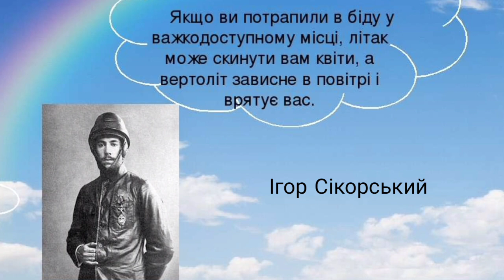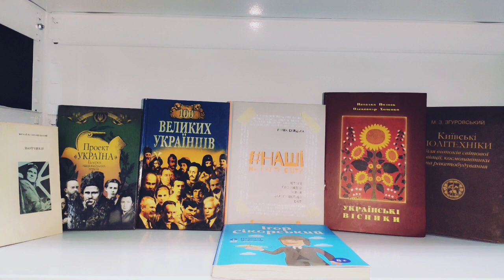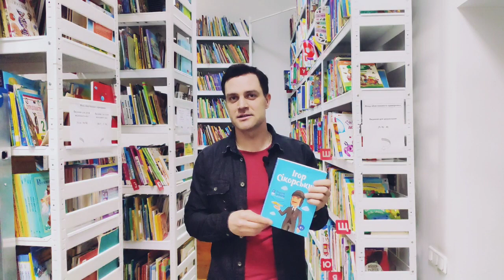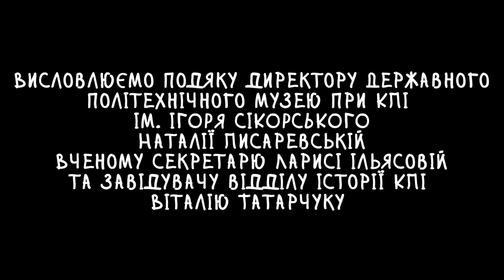Великі Українці. Ігор Сікорський.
Новий випуск проєкту «Великі українці» познайомить вас з особистістю видатного винахідника, авіаконструктора Ігоря Сікорського та його залізними птахами. Розповість про непростий шлях майстра до втілення та вдосконалення конструкторської ідеї самого Леонардо да Вінчі, його мрію, у здійснення якої не вірив ніхто, випробовування ним літальних апаратів, навчання та безліч інших фактів з життя Ігоря Івановича.
Вашій увазі містер Гелікоптер у «Великих українцях: «Залізні птахи Ігоря Сікорського».